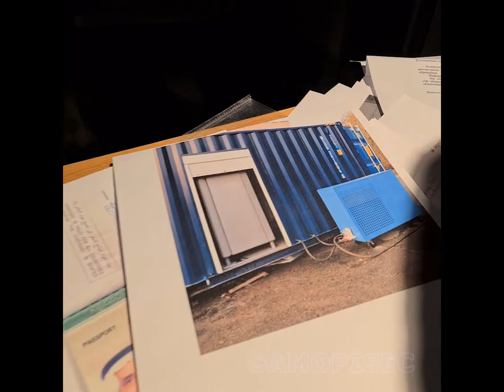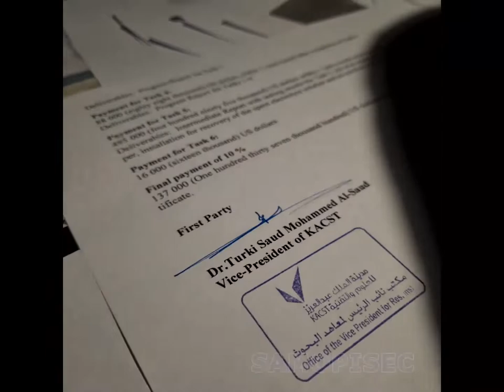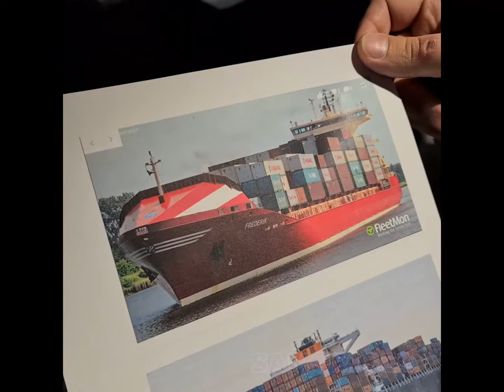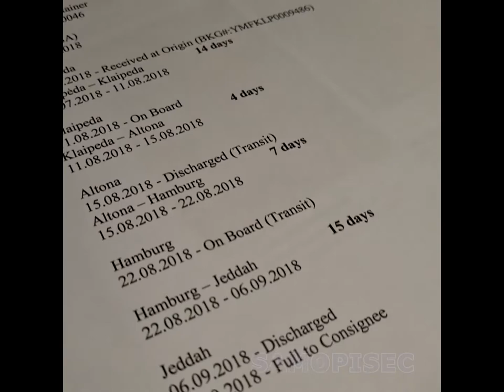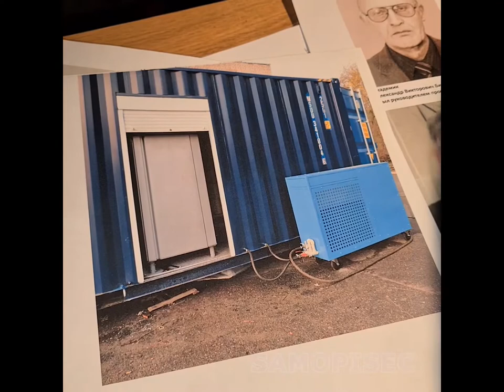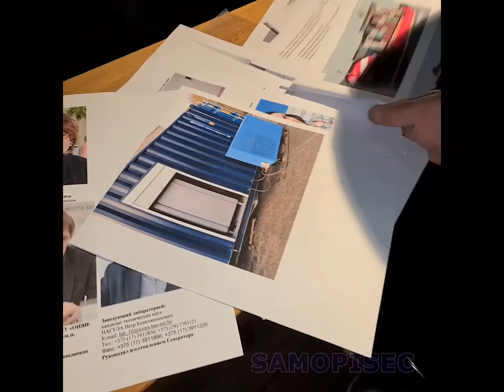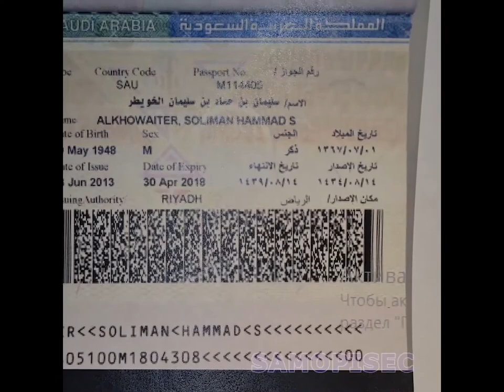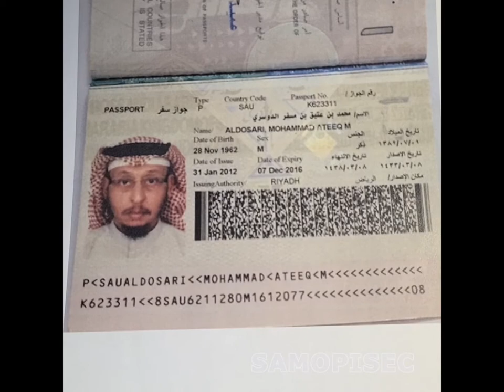Контрабанда ракетных технологий из Беларуси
Из Беларуси на Ближний Восток передана технология двойного назначения и оборудование для её реализации. Контрабандой в Саудовскую Аравию отправлена установка для производства высококачественного компонента - окислителя ракетного топлива. Технология, разработанная в Минске, позволяет организовать мобильное и экологичное производство окислителя с помощью компактного генератора. К изобретению, разработке, производству и отправке за рубеж имеют прямое отношение государственные научные институты Национальной академии наук РБ. Источник, скрывающий свое имя, внешность и голос, имел непосредственное отношение к созданию первой установки. Он называет имена ученых и высших должностных лиц из Беларуси, а также граждан Саудовской Аравии, причастных к контрабанде, демонстрирует копии некоторых документов и паспортов. Поводом для публикации стало преследование и нахождение под стражей известного белорусского блогера Павла Спирина и опасение за свою жизнь.

From Belarus to the Middle East was transferred dual-use technology and equipment for its realization. Smuggling in Saudi Arabia was sent installation for the production of high-quality component - oxidizer of propellant. The technology developed in Minsk, allows to organize mobile and environmentally friendly production of oxidant by a compact generator. State scientific institutes of the National Academy of Sciences of the Republic of Belarus are directly related to the invention, development, production and shipment abroad. The person hiding his name, appearance and voice was directly related to the creation of the first installation. He calls the names of scientists and senior officials from Belarus, as well as Saudi Arabians involved in smuggling, shows copies of some documents and passports. The reason for publication was the harassment and detention of the famous Belarusian blogger Pavel Spirin and fear for himself life.
Помощь моему каналу - на номер
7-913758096два или связанный счет в СБ и А-банке. Еще на Я-кошелёк или с карточки через страницу